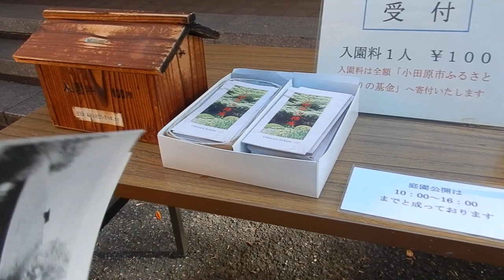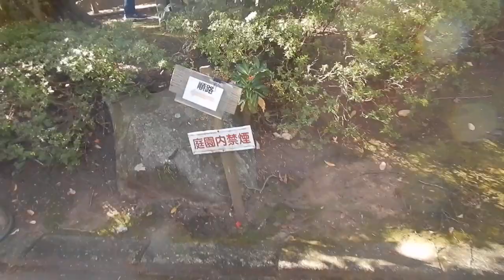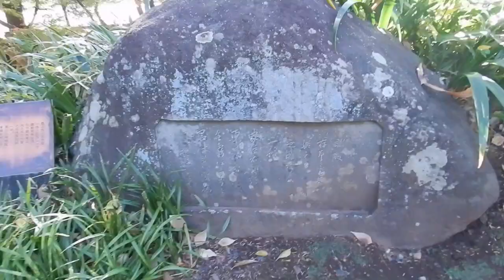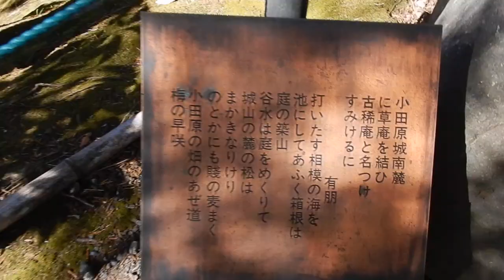旧古稀庵庭園（あいおいニッセイ同和損害保険 旧小田原研修所）20231203を歩いてみた 小田原 文化財建造物秋の観覧会DSCN0300